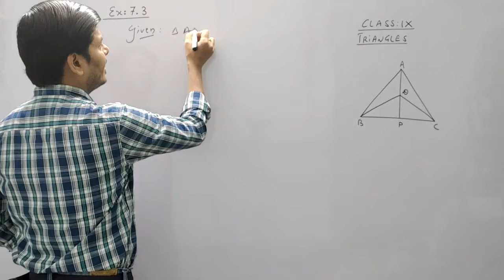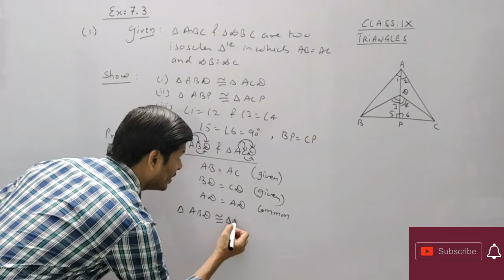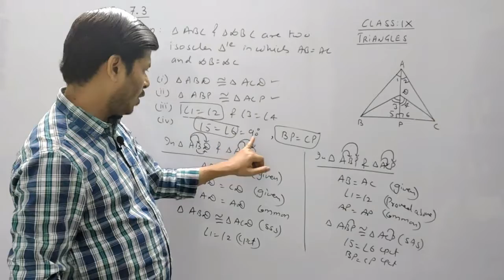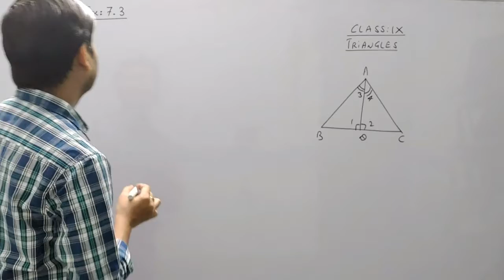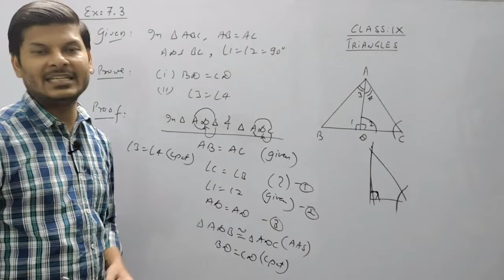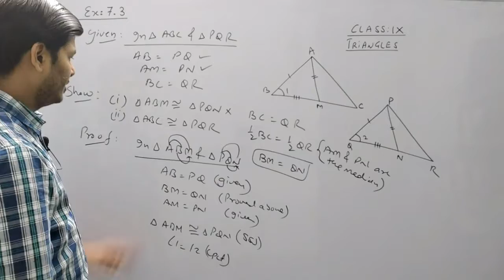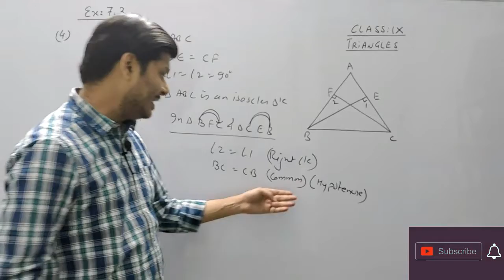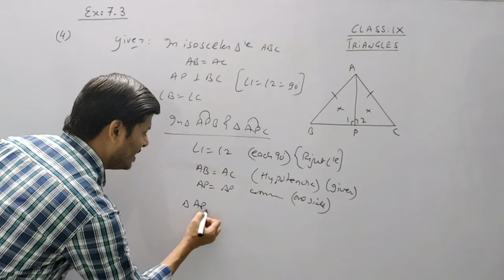Triangle I IX I NCERT Ex:7.3 I CBSE I Lecture-3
A triangle has three sides, three angles and three vertices. ... Congruence of Triangles: Two triangles are congruent if the sides and angles of one triangle are equal to the corresponding sides and angles of the other triangle.
1. Triangle: A closed figure formed by three intersecting lines is called a triangle (‘Tri’ means ‘three’). A triangle has three sides, three angles and three vertices.
2.Congruence of Triangles: Two triangles are congruent if the sides and angles of one triangle are equal to the corresponding sides and angles of the other triangle.
If ∆PQR is congruent to ∆ABC, we write ∆PQR = ∆ABC.
Note: Congruent triangles corresponding parts are equal and we write in short ‘CPCT’ for Corresponding Parts of Congruent Triangles.

3. Criteria for Congruence of Triangles.

SAS congruence rule: Two triangles are congruent if two sides and the included angle of one triangle are equal to the sides and the included angle of the other triangle.
ASA congruence rule: Two triangles are congruent if two angles and the included sides of one triangle are equal to two angles and the included side of another triangle.
AAS congruence rule: Two triangles are congruent if any two pairs of angles and one pair of corresponding sides are equal.
SSS congruence rule: Two triangles are congruent if three sides of one triangle are equal to the sides of the other triangle.
RHS congruence rule: If in two right triangles, hypotenuse and one side of a triangle are equal to the hypotenuse and one side of other triangles, then the two triangles are congruent.
Inequalities in a Triangle

If two sides of a triangle are unequal, the angle opposite to the longer side is larger (or greater).
In any triangle, the side opposite to the larger (or greater) angle is longer (converse of (i)).
The sum of any two sides of a triangle is greater than the third side, i.e., AB + BC is greater than CA.

riangles for class 9 notes are given here. The complete notes for the concept of triangles cover the following concepts such as congruency, criteria for the congruency such as SAS, SSS, ASA, AAS are explained here in detail.

Congruent Triangles
In a pair of triangles if all three corresponding sides and three corresponding angles are exactly equal, then the triangles are said to be congruent.
In congruent triangles, the corresponding parts are equal and are written as CPCT (Corresponding part of the congruent triangle).

Criteria for Congruency
The following are the criteria for the congruency of the triangles.

SSS Criteria for Congruency
If three sides of one triangle are equal to the three sides of another triangle, then the two triangles are congruent.
If all sides are exactly the same, then their corresponding angles must also be exactly the same.
SAS Criteria for Congruency
– Axiom: Two triangles are congruent if two sides and the included angle of one triangle are equal to the corresponding sides and the included angle of the other triangle.

ASA Criteria for Congruency
– Two triangles are congruent if two angles and the included side of one triangle are equal to the corresponding two angles and the included side of the other triangle
AAS Criteria for Congruency
– Two triangles are said to be congruent to each other if two angles and the included side of one triangle are equal to two angles and the included side of the other triangle.

Why SSA and AAA congruency rules are not valid?
SSA or ASS test is not a valid test for congruency as the angle is not included between the pairs of equal sides.-
The AAA test also is not a valid test as even though 2 triangles can have all three same angles, the sides can be of differing lengths. This becomes a test for similarity (AA).